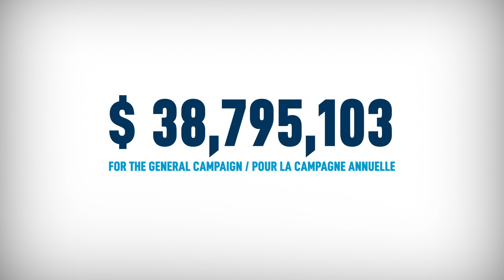CJA18: THANK YOU - MERCI - TODA